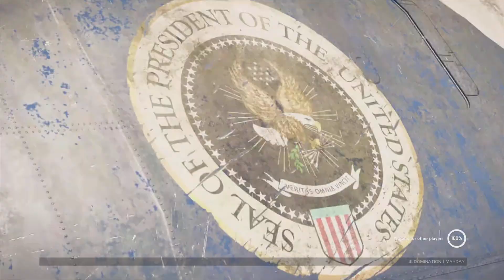XDefiant: Domination On Mayday